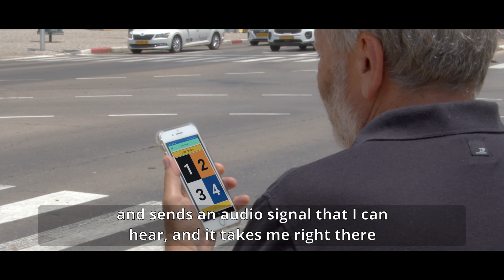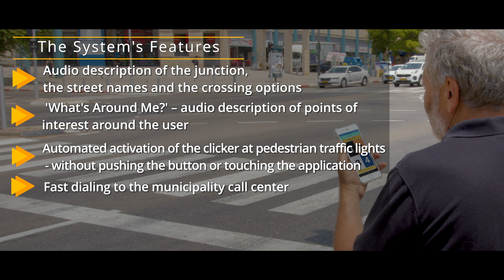Step-Hear's Solution for Accessibility at Pedestrian Traffic Lights for people with blindness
Step-Hear's Solution for APS - Accessible Pedestrian Signals –
The System's Features
* Audio description of the junction, the street names and the crossing options
* 'What's Around Me?' – audio description of points of interest around the user
* Automated activation of the clicker at pedestrian traffic lights - without pushing the button or touching the application
* Fast dialing to the municipality call center
* Connectivity to public transportation system
Step-Hear system is installed in thousands of locations,
for audio guidance and way-finding indoors and outdoors, in buses and trains.
The feature at pedestrian traffic lights completes a continuation of accessibility and safety in public spaces.